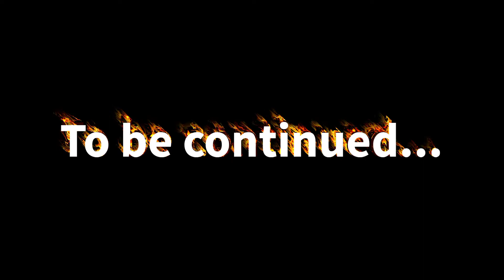(Part 6)Tokyo Revengers Bonten Mikey Costume Making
Accepting the challenge of making Sano Manjiro's Bonten Version outfit. Anime / Manga: Tokyo Revengers by Mr. Ken Wakui. This is the part 6.

Finished the half of the coat.